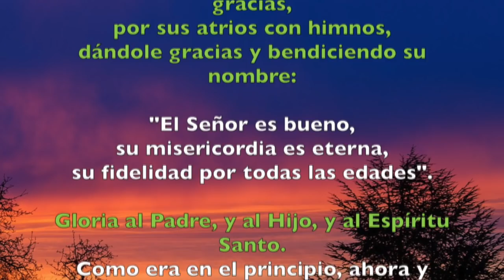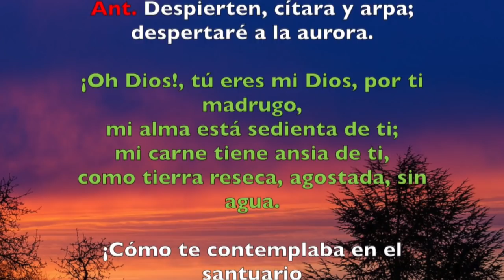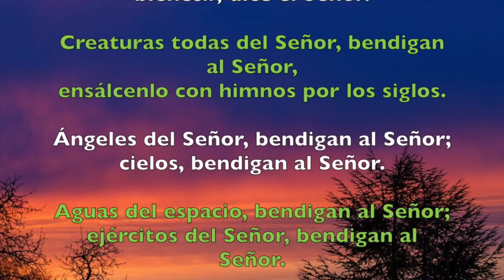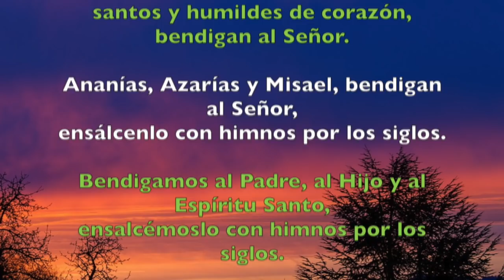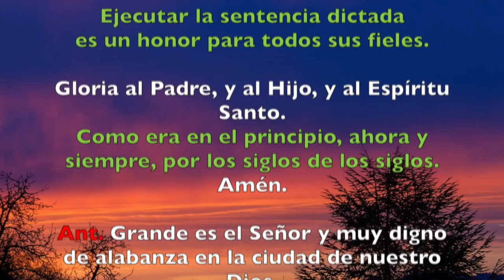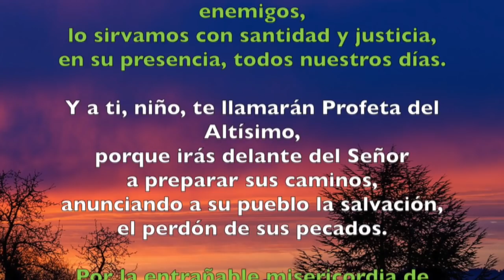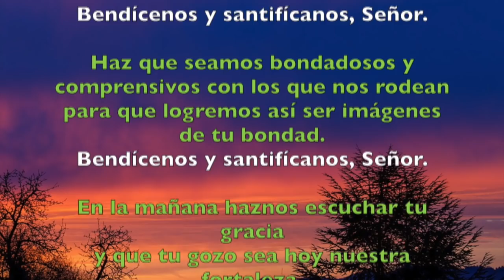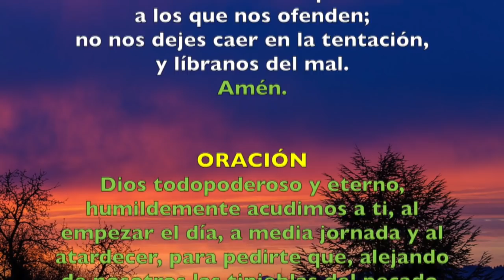Oración de la mañana (Laudes), JUEVES 7 DE JUNIO 2018 | Padre Sam